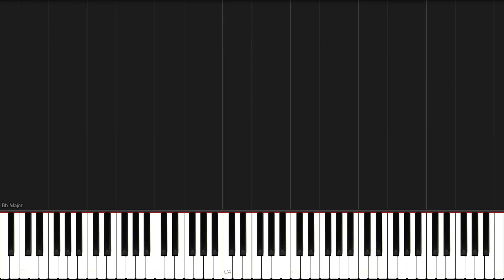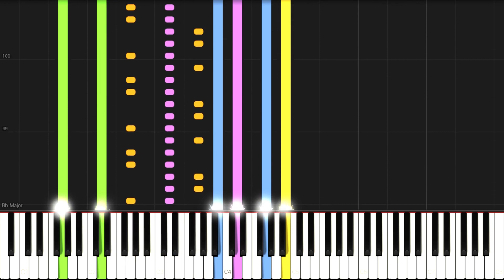Tchaikovsky - The Nutcracker Suite, Op.71a, V. Arabian Dance (Synthesia)